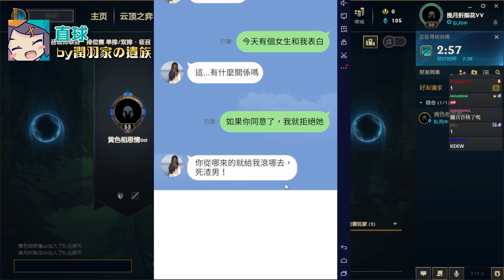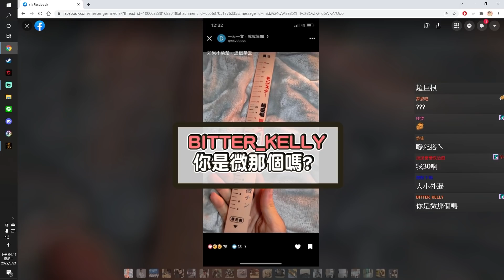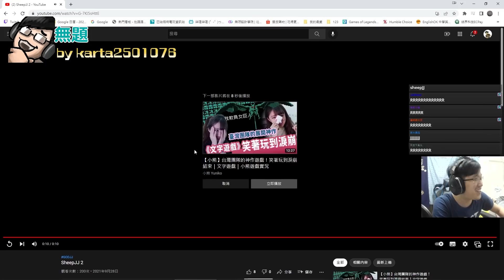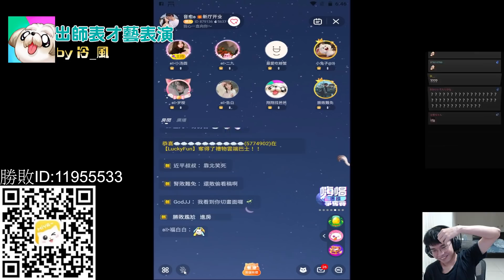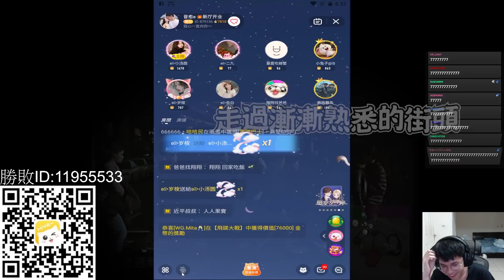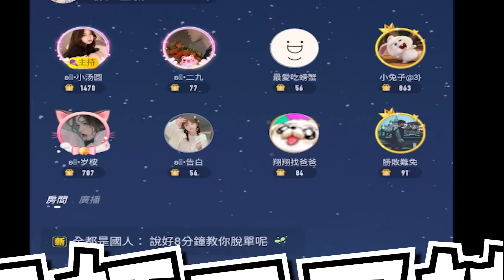【Ｊ群週報】少爺的小煩惱?! 隊長大談女生聊天 feat. GodJJ、勝敗難免、獅子丸、大楷、丁義、毛 | 實況CLIP精華 #19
接下來會嘗試看看每周出一次週報，還請大家多多支持剪輯CLIP素材 🎣
如果狀況不錯的話就會儘量維持每周一片的頻率 ᕦ(  •̀ ∀ •́  )ᕤ

還不清楚怎麼剪輯CLIP的朋友們，可以嘗試在觀看實況發現精彩片段時，點選實況畫面右下角的剪輯圖示(alt+x)，按下去後可以編輯你想剪輯的片段，在標題欄位填寫日期與重點，會讓你的CLIP更容易被選上哦! (TWITCH後台的CLIP系統在排序上不太人性化，沒被選上請別灰心!!) 基本上剪好寫好標題就等於完成投搞了，不需要把連結貼到特定地方，但各個實況主的DC有影片分享區，可以貼在那兒跟大家分享哦!!

【Ｊ群週報】是一個實況CLIP精華系列
希望觀眾們不只喜歡Ｊ群玩家和周末晚上的歡樂時光
也能支持並喜歡上每一位成員各自的實況內容
歡迎粉絲們在觀看實況的時候多多留下CLIP
若能標註日期+寫個標題會更有機會選上哦!